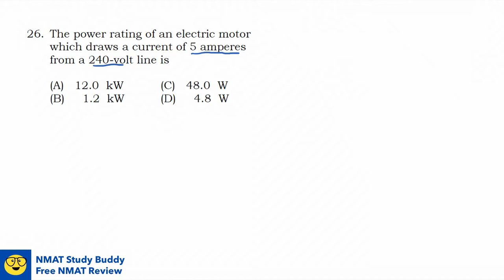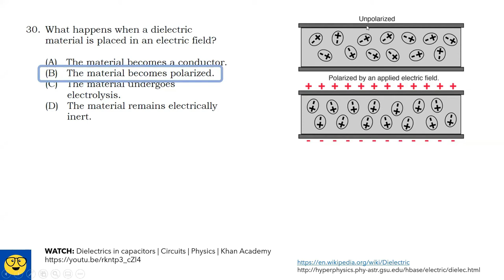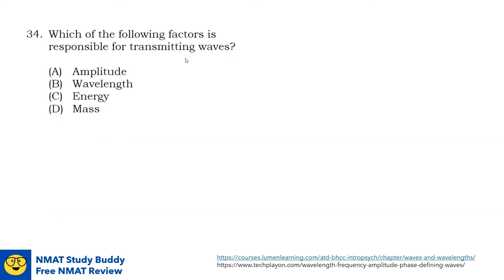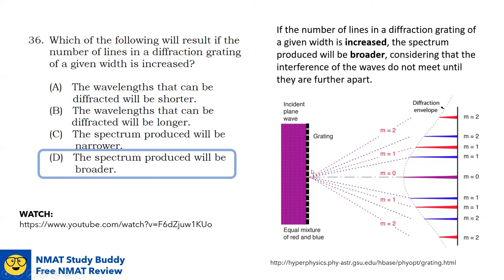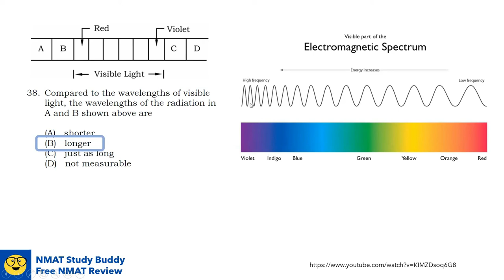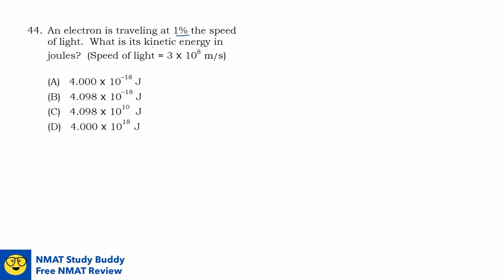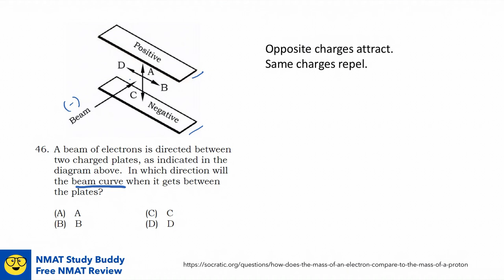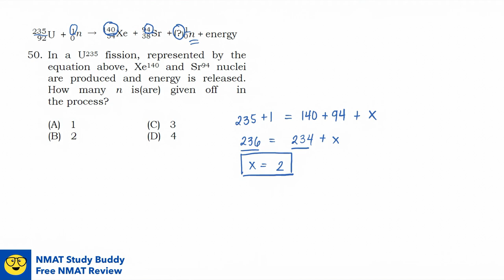Physics Rationale CEM NMAT Practice Set 2014 | PART 2 | Free NMAT Review by NMAT Study Buddy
Hello, future MDs! Here’s Part 2 of Physics Rationale of CEM Practice Set 2014. We’ll answer numbers 26-50 of the NMAT Practice Set 2014 here.

I hope this helps you reach your goal NMAT PR score :)

🛍️ Btw, I'm selling stickers here, baka u want hehe: shopee.ph/nmatstudybuddy

📌TIMESTAMP
00:00 Intro
00:30 #26
01:22 #27
02:06 #28
03:42 #29
05:40 #30
07:23 #31
09:36 #32
10:42 #33
11:16 #34
13:02 #35
15:01 #36
15:46 #37
21:21 #38
21:54 #39
22:45 #40
23:45 #41
24:36 #42
25:19 #43
26:46 #44
30:06 #45
31:02 #46
32:24 #47
34:18 #48
34:53 #49
35:39 #50
37:06 Thank you! Review more :)

📌 WANNA HELP?